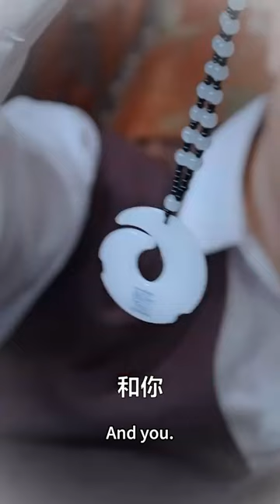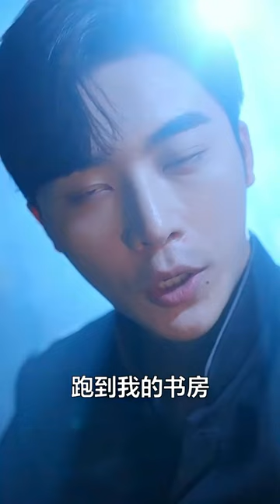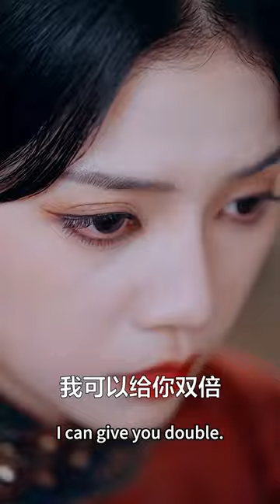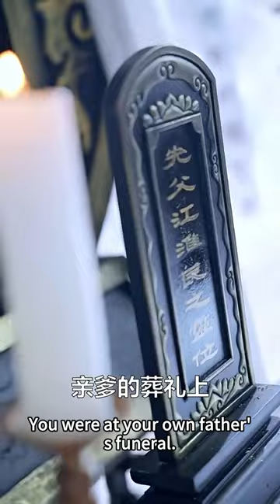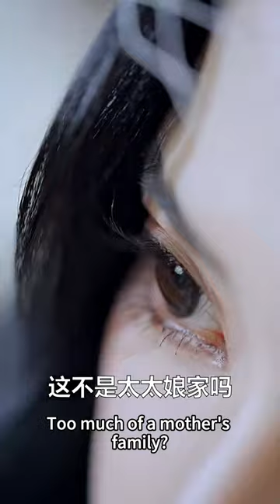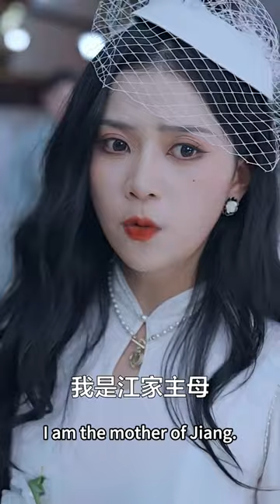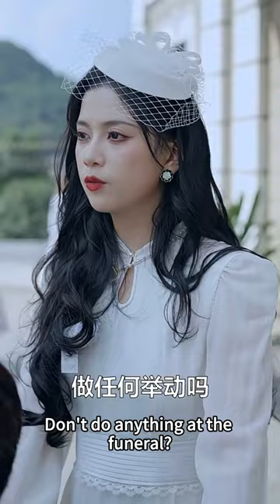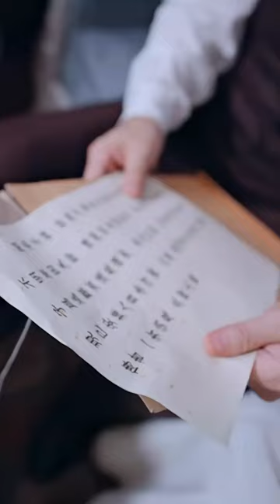Girl marries a 50-year-old man for revenge, but falls into the tenderness of her brother-in-law